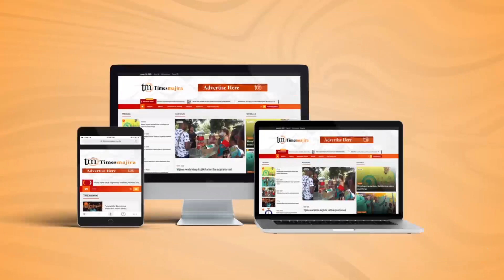TAMASHA LA BUHAYA FESTIVAL, WAKUTANA KUTAMBULISHA CHAKULA CHA ASILI